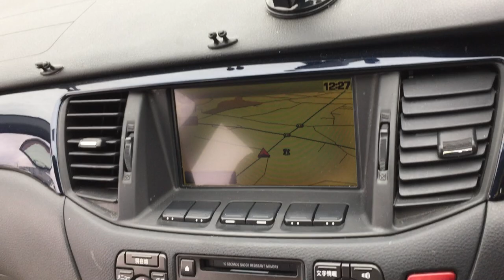Mitsubishi Lancer CT9A 990